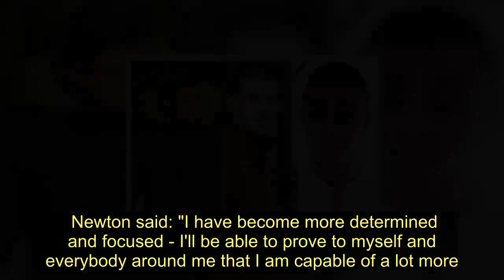Football coach caged for raping and stabbing 'caring and kind' teen girl to death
Heartbroken relatives have paid tribute to an "amazing, caring and kind" young woman brutally strangled and stabbed to death in her home.    Megan Newton, 18, was found at her bedsit in Fletcher Road, Stoke-on-Trent, in April last year.    On what was to be the first day of his trial on Monday, Joseph Trevor, 19, admitted murder and two counts of rape at Stafford Crown Court.    Jailing him for life with a minimum term of 22 years for the " appalling crime", Judge Michael Chambers QC said Trevor carried out a "brutal and sustained attack, conducted in a most callous way in her own home".    Youth football coach and self-described "sports fanatic" Newton was applying to become the first of her family to go to university, with her sights set on a sports scholarship in the US.    In a tribute read in court on behalf of the family, Newton's grandmother Beryl Smith read her granddaughter's personal statement, submitted as part of her university application in December 2018.   The talented sportswoman said she intended to pursue a career in physiotherapy or sports therapy.  She had spoken of her "genuine hunger" for football coaching and had been working towards her level one Football Association coaching badge.   Newton had spent time volunteering with Norton Wanderers FC in Stoke and been instrumental in fundraising for training and match kits.   She added that "difficult times" at college had given her strength and experience.    Newton said: "I have become more determined and focused - I'll be able to prove to myself and everybody around me that I am capable of a lot more."   She added that becoming the first person in her family to get to university would "not only make them proud but give me a reason to be proud of myself".   In court, as Trevor wept quietly in the dock a few yards away from his victim's family, Smith said: "Megan's death has wiped out that spark in our lies.  "I wake each morning and for a few seconds life seems normal, but then reality hits. I see her in the mortuary, grey and still.  "We're heartbroken and always will remain so.   "Our beautiful Megan didn't deserve any of this, but she does now deserve to rest in peace."   She added that Newton's mother, Sarah Newton, felt she had a "best friend" in her daughter but had lost the promise of her life and future grandchildren.     "She is not the same person any more. She knows that herself and we see it every day as her family," Smith added.   Newton's father Michael Baggaley said that when he last saw her, the month of her death, Newton had told him: "See you later Dad - love you."  "The thought of never seeing her beautiful smile or hearing her voice again breaks my heart," he said.  "How beautiful she looked at her prom night.   "My life has been ripped apart.   "How could this happen to such an amazing, caring, kind, loving, funny young lady. This is something I will never understand and get over."   Football coach caged for raping and stabbing 'caring and kind' teen girl to death
Sex crime,Women,Courts